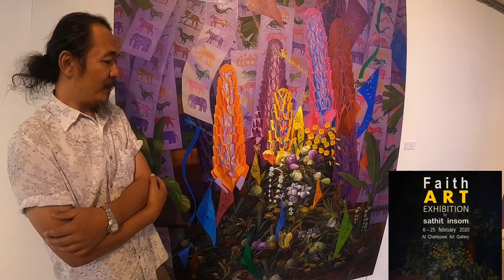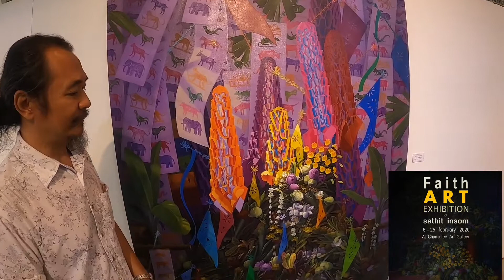เชิญชมนิทรรศการ “ศรัทธา”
ผลงานจิตรกรรม โดย อ สาทิต อินสม ณ ห้องนิทรรศการ 1 ชั้น 1 หอศิลป์จามจุรี
 จัดเเสดงวันที่ 6-24 กุมภาพันธุ์ 2563
หากมีข้อสงสัยประการใดส่งคำถามมาที่ใต้ข้างล่างนะครับ
ช่องทางการติดต่อที่เพจ